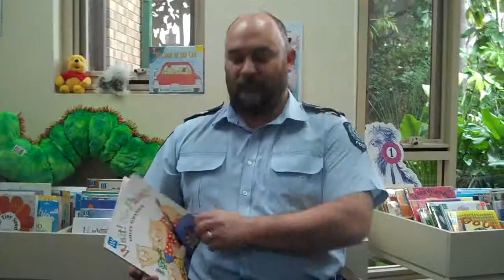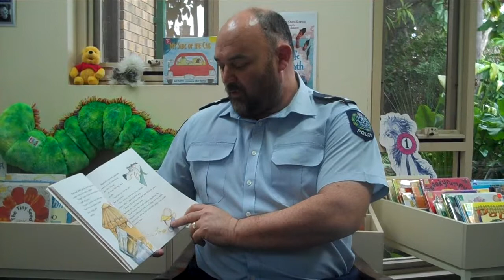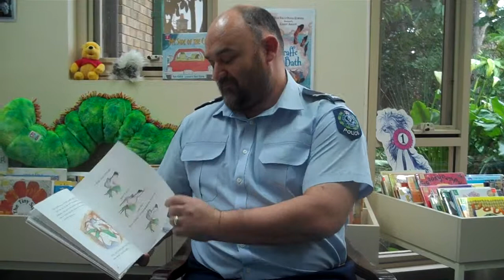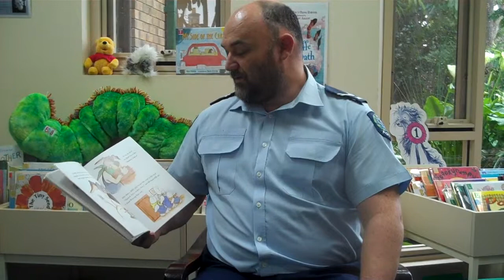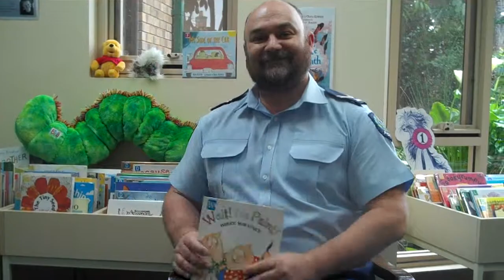Blokes Read Books